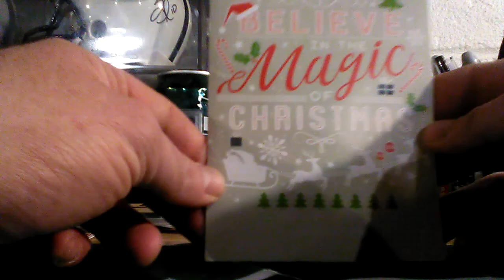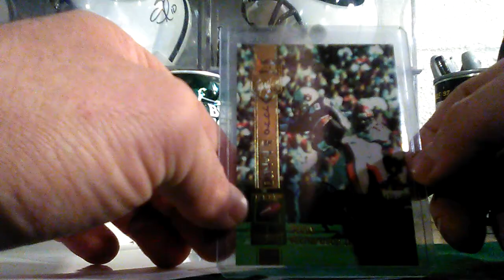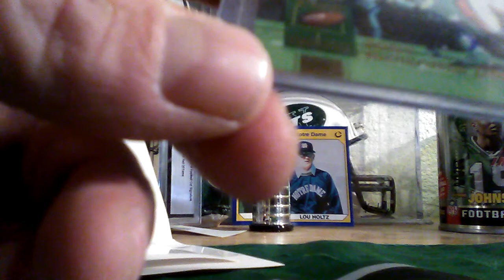A little something from the Card Dreamer